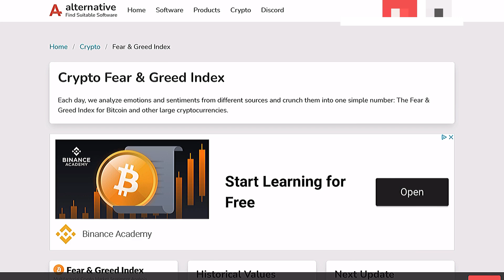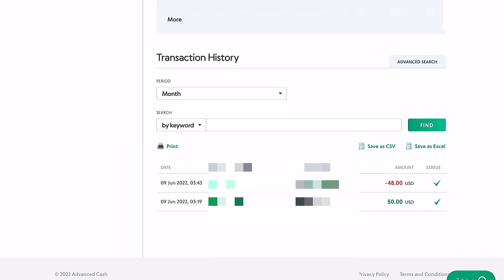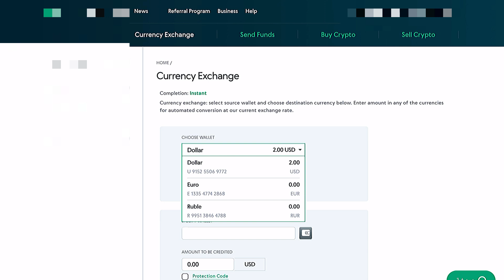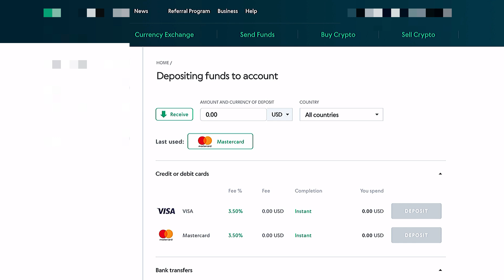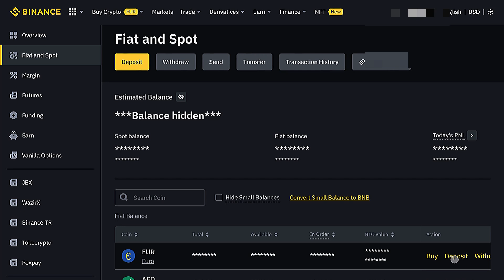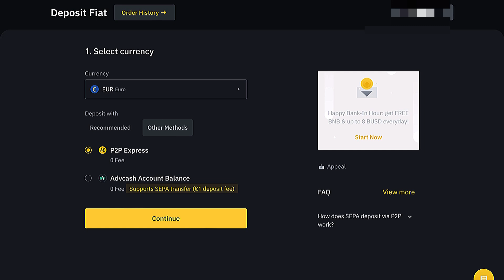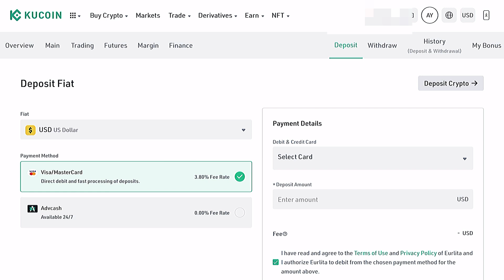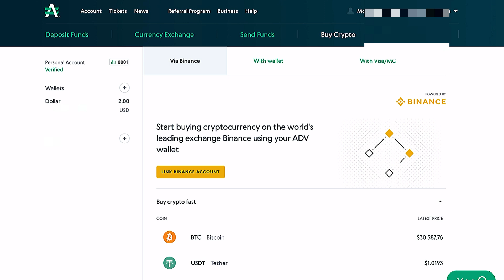شرح البنك الالكترونى Advcash و اخيرا حل مشاكل السحب و الايداع من و الى منصات العملات الرقمية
تحقيق ارباح من خلال Advcash
شرح تحويل الاموال من حسابك البنكى أو الكارت الى Advcash ثم الى منصات العملات الرقمية
شرح سحب اموالك من منصات العملات الرقمية الى رصيدك فى البنك رسمى بدون مخاطرة
اهلا بكم جميعا كل ما أقوله على القناة ليس نصيحة استثمارية أو نصيحة للبيع و الشراء و ما اقوله هو مجرد رأى شخصى فقط  و البيع و الشراء مسؤليتك الشخصية وحدك .
للتسجيل فى بنك  ڤوليت Volet البنك الألكترونى ال كان فى السابق اسمه  Advcash البنك الألكترونى الشهير لعمل سحب و ايداع الدولار و اليورو  و شراء و بيع العملات الرقمية عليه و ارسال من خلاله من و الى منصة باينانس Binance و منصة بايبيت Bybit من خلال هذا الرابط
للتسجيل فى منصة بينانس التى هى أكبر منصة فى العالم لتداول العملات الرقمية من هنا :
- للتسجيل فى منصة  تداول العملات الرقمية باى بيت bybit من خلال هذا الرابط
او من رقم الاحالة ريفرال
NGG9W4
للتسجيل فى منصة Crypto.com الشهيرة  لحفظ و شراء و بيع العملات الرقمية من هنا
و لشراء محفظة LEDGER NANO X الباردة الآمنة لحفظ العملات الرقمية فى أمان
انقر على هذا الرابط